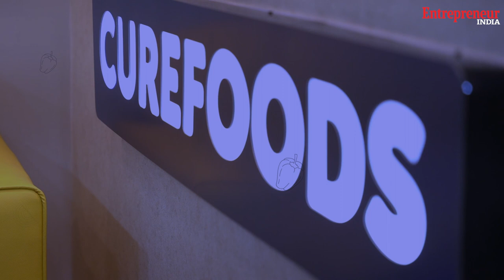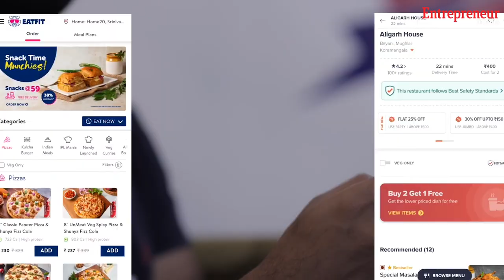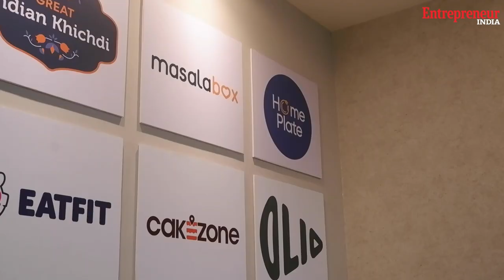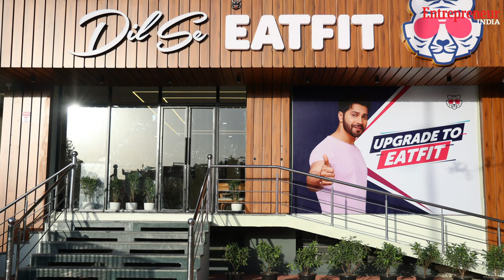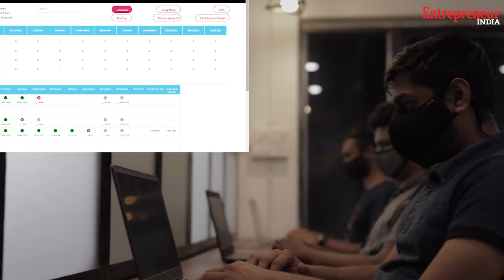The Incredibles: Ankit Nagori, The Digital Foodpreneur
Ankit Nagori, Founder, Curefoods on why it is the best time to build a large-scale tech business in India, how cloud kitchens will be the future of India’s F&B industry, building a house of brands and more. He is on the Digital Cover of Entrepreneur India for May 2023.